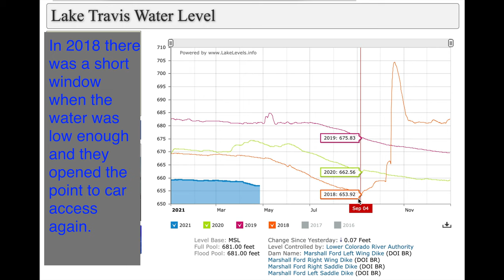The Transformation of Windy Point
Tracking the changes at Windy Point as the water level raises and lowers.